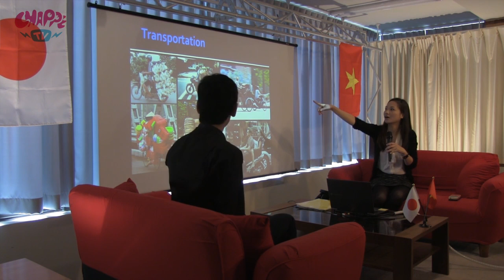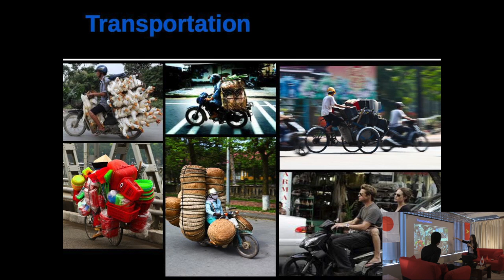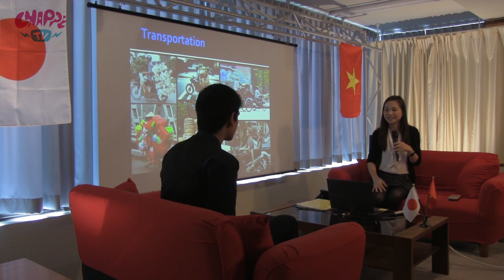Vietnam "Cost effective Transportation"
Our guest speaker from Vietnam talks about the Vietnam motorcycles that carry anything from tvs, ducks, pigs and even your whole family.